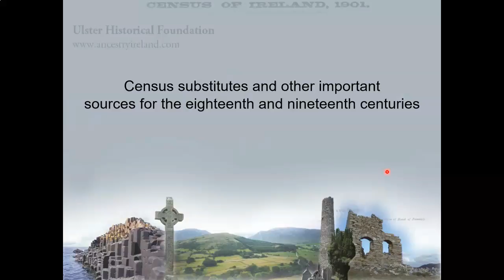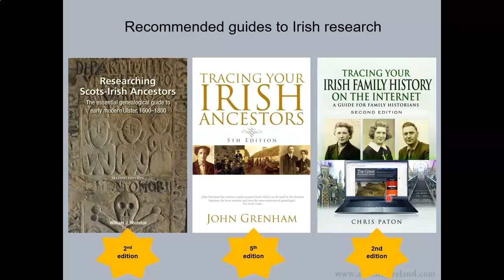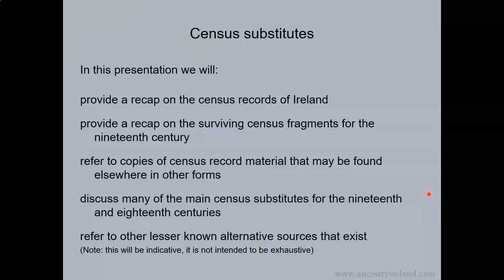Short Sampe of Census Substitute Lecture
This is a short sample of a lecture that is covered as part of one of our online Irish Genealogy Essentials courses. More information on these courses can be found here: